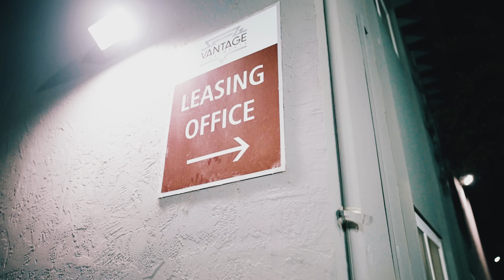AO Trey - Drops (Exclusive Music Video) | Dir. Rob Marley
East Sacramento native AO Trey drops off visuals to his latest single "Drops" directed Rob Marley/edited by Inordinary.

2002 Dailyslaps LLC